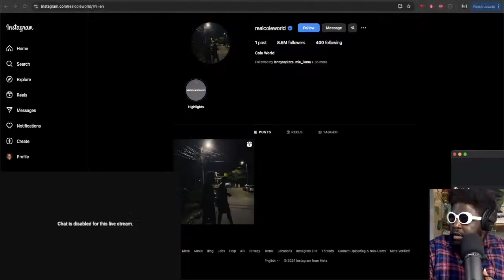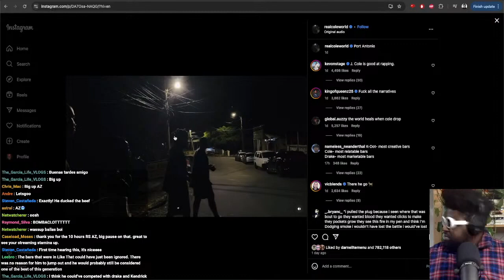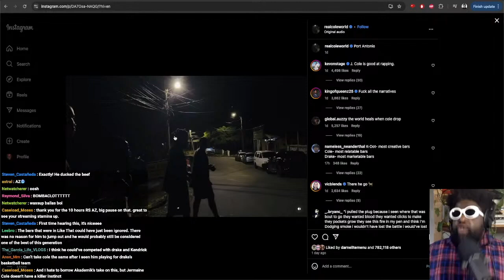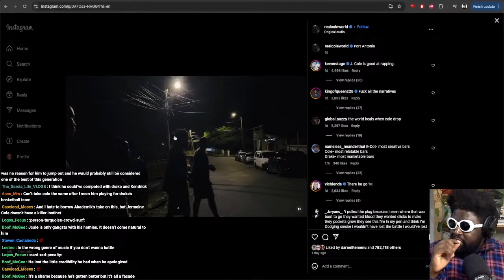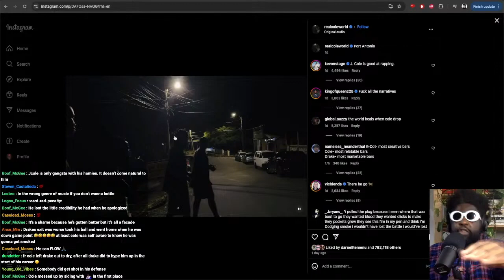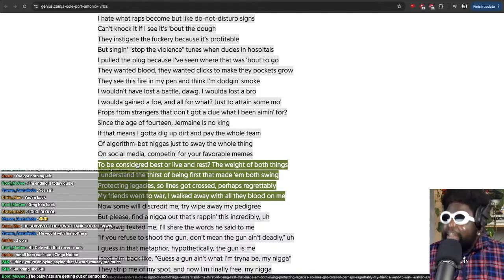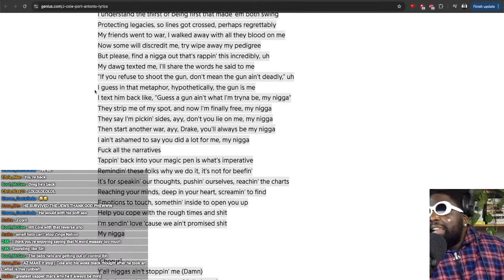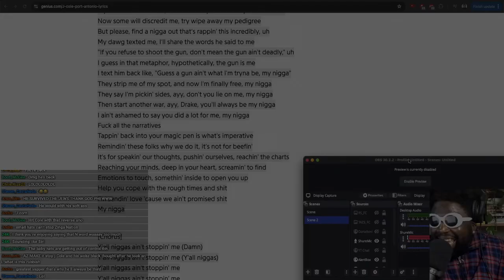J.Cole - Port Antonio (REACTION)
J.Cole needs to relax..